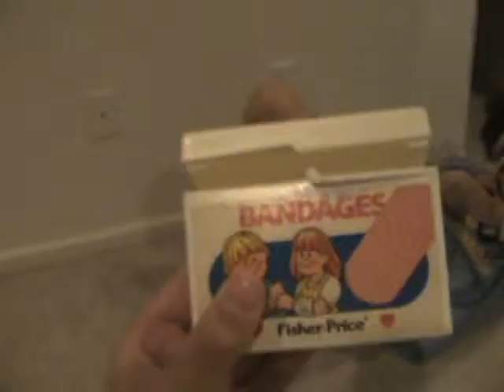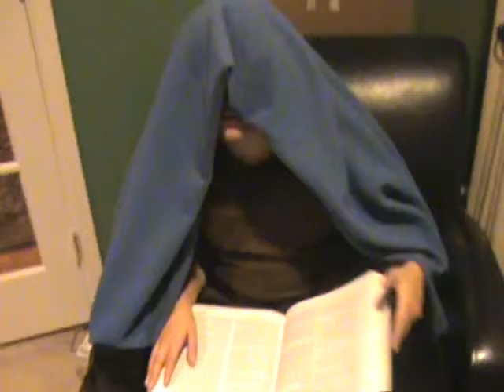the john show episode 2